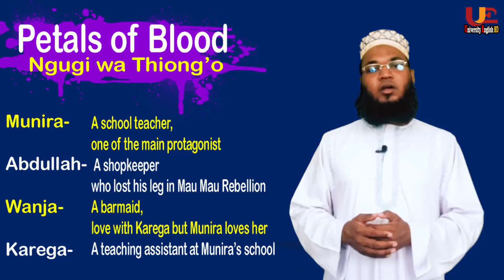Petals of Blood in Bangla | Ngugi wa Thiong'o | summary | Md. Mirazul Islam | University English BD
This tutorial is about Things Fall Apart in Bangla | Chinua Achebe

BD Mug House- all kinds of mug and others printing house.